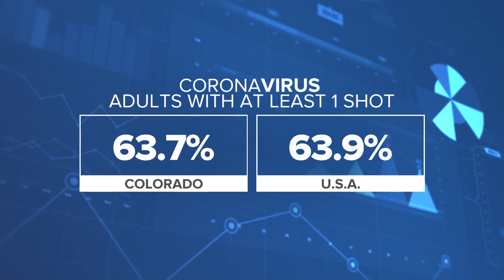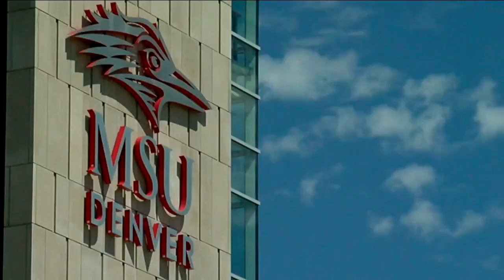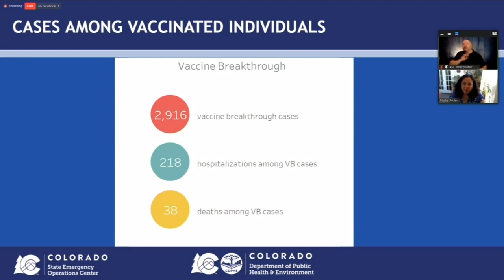Coronavirus: Vax rates, Colorado trials, breakthrough cases